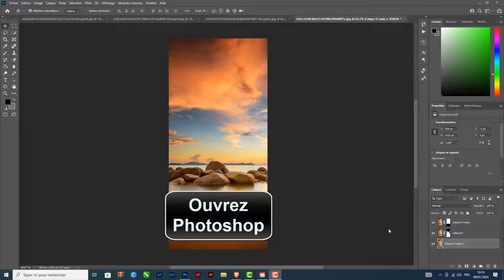Comment passer de Photoshop a camera raw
Ce Tuto s'adresse à ceux qui veulent apprendre comment ouvrir camera raw dans Photoshop et approfondir leur connaissance sur le sujet

Ouvrir camera raw depuis Photoshop
Bonjour à tous ! vous êtes nombreux à utiliser Photoshop pour retoucher vos photos, mais saviez-vous qu'il existe un outil encore plus puissant pour sublimer vos images ? dans cette vidéo, je vais vous montrer comment passer de Photoshop à camera raw et ainsi élever votre niveau de retouche. fini les filtres et les effets préfabriqués, place à un contrôle total sur vos clichés. alors restez avec moi pour découvrir les avantages de cette transition vers camera raw. Alors comment passer de Photoshop à camera raw ?

La méthode que je vais vous expliquez aujourd'hui vous permettra de comprendre comment ouvrir un fichier raw avec Photoshop facilement

Ouvrir raw Photoshop
Pour passer de Photoshop à camera raw, il suffit d'ouvrir le logiciel, d'aller sur l'onglet 'filtre' et de sélectionner 'filtre camera raw'. une fois dans l'interface de camera raw, vous pourrez ajuster les paramètres de votre image en utilisant les différents outils disponibles, tels que la température des couleurs, la luminosité ou encore la netteté. une fois vos modifications terminées, il vous suffit de cliquer sur 'ok' pour appliquer les changements à votre image. grâce à camera raw, vous pourrez donner un aspect professionnel et soigné à vos photos en quelques clics seulement.
Ouvrir fichier raw Photoshop
Voici comment ouvrir camera raw dans Lightroom étape par étape
1- Ouvrez Photoshop
2- Allez sur 'Filtre'.
3- Sélectionnez 'Filtre Camera Raw'.
4- Ajustez les paramètres, puis cliquez sur 'OK'.
Voilà donc comment ouvrir un fichier raw sur Photoshop

J'espère sincèrement que ce tutoriel a été extrêmement bénéfique pour vous et que vous avez pu acquérir de nouvelles connaissances grâce à lui.ouvrir fichier raw avec Photoshop. Vous m'aiderez à faire plus de tutoriels !

Si vous avez des interrogations ou des requêtes concernant le sujet 'comment ouvrir camera raw dans Photoshop', n'hésitez pas à les poser. Je suis là pour vous aider et vous apporter des réponses.

En partageant cette vidéo avec votre famille et vos amis, vous pouvez non seulement renforcer le soutien à notre chaîne, mais également leur permettre d'apprendre comment passer de Photoshop a camera raw et de bénéficier de son contenu.

Tutoriel : comment passer de Photoshop a camera raw

Rubrique : ouvrir un fichier cr2 avec Photoshop

Sujets similaires :